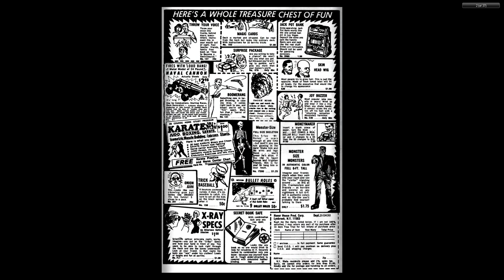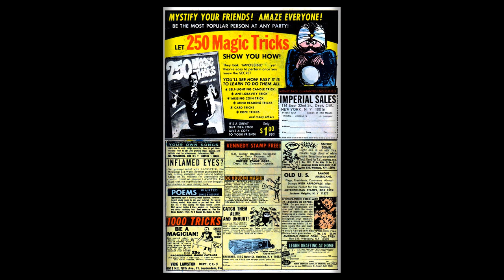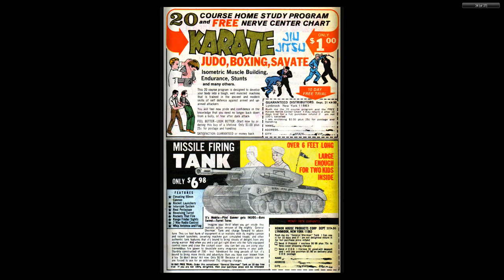Abbott and Costello 007 1969 03 missing cf